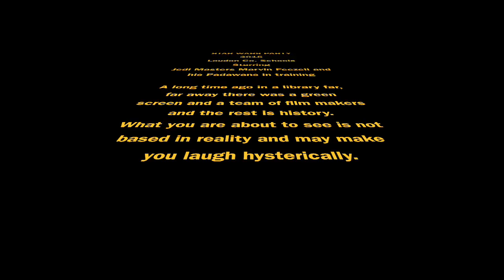Star Wars Party 2015 at Ft. Loudon Middle School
These are action clips from the Photo Booth setup by Loudon High School Students for the first Star Wars Party held at Ft. Loudoun Middle School in Loudoun, TN. Star Wars music by John Williams and video footage by LucasFilms Inc.